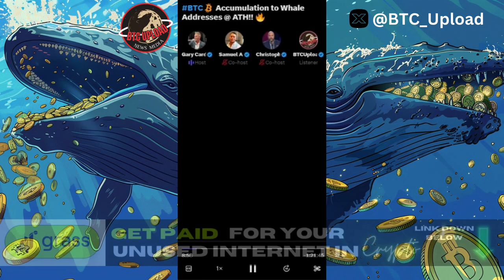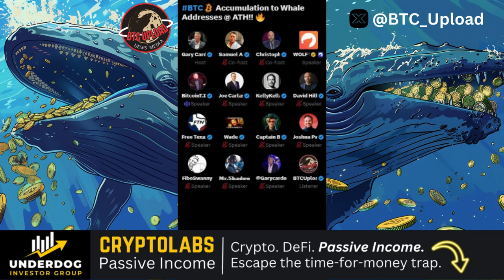What's Driving Bitcoin Whales' Skyrocketing Accumulation? With Gary Cardone 🎙️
In this intriguing video, we delve deep into the phenomenon of Bitcoin whales' accumulation at all-time highs with Gary Cardone. Join us as we uncover the secret strategy driving this surge in accumulation and explore what it means for the cryptocurrency market. Stay informed, stay ahead!